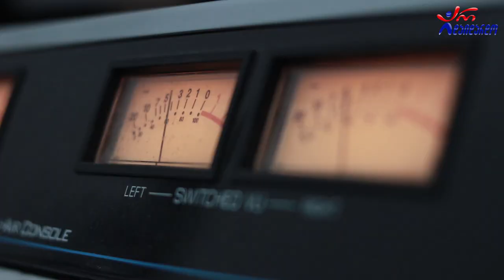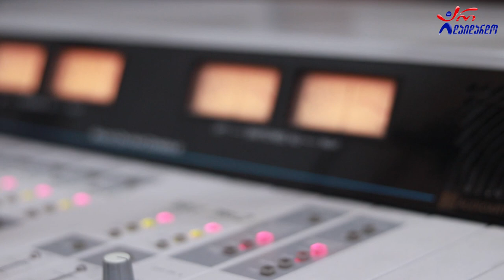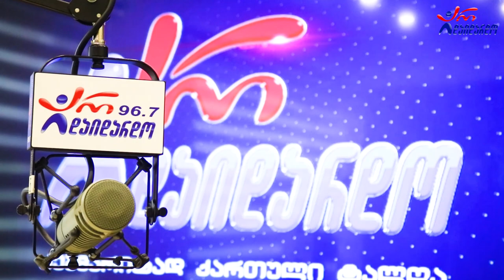ქრისტი შუშაძე. გადაცემა "რადიო დუეტი". 9.09.2022. ვიდეო კოლაჟი / Qristi Shushadze. "Radio Dueti"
2022 წ.  9 სექტემბერი
☛ პარასკევი - 17:00. გადაცემა "რადიო დუეტი თაკოსთან ერთად". სტუმრად ქრისტი შუშაძე. ვიდეო კოლაჟი